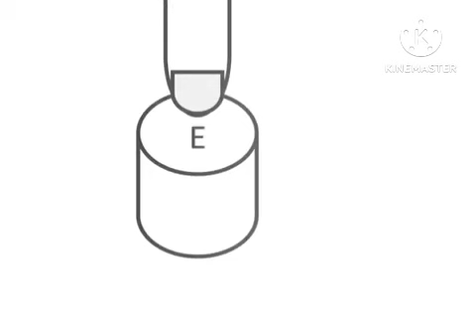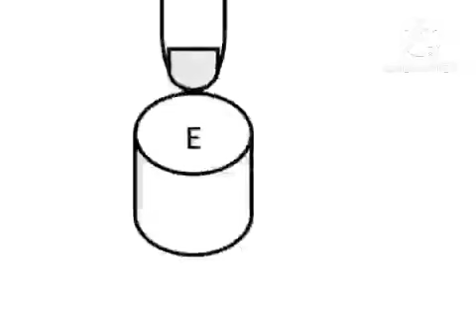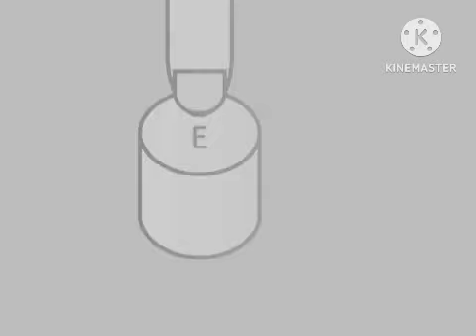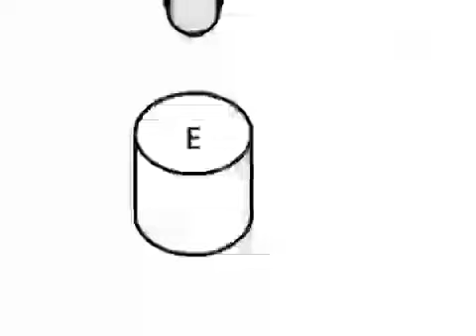17 Mayıs 2023